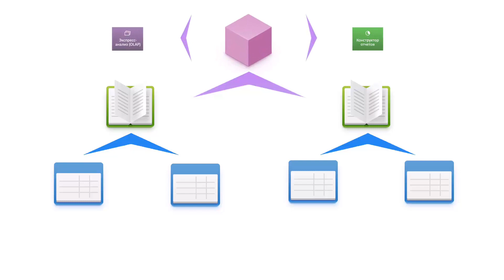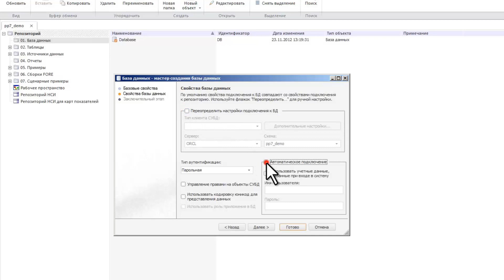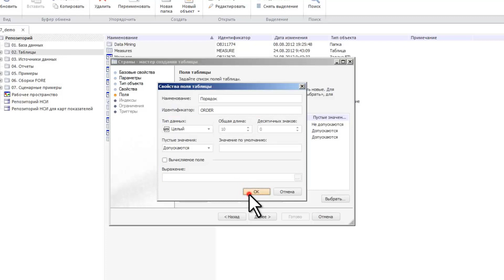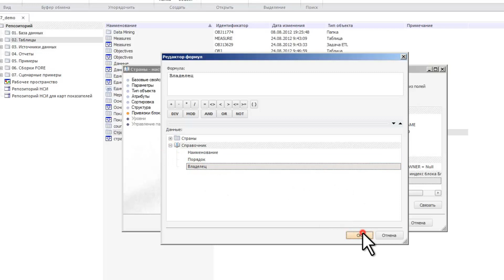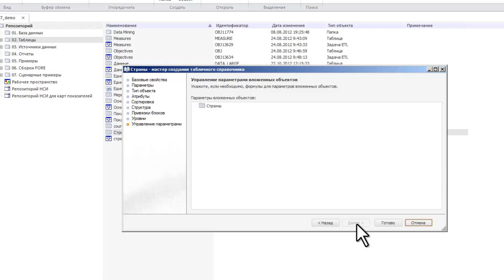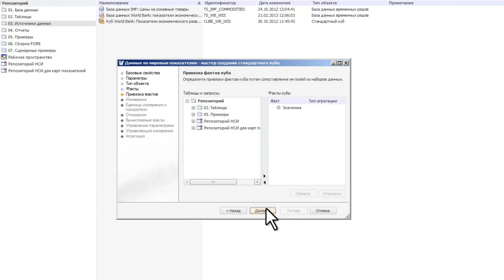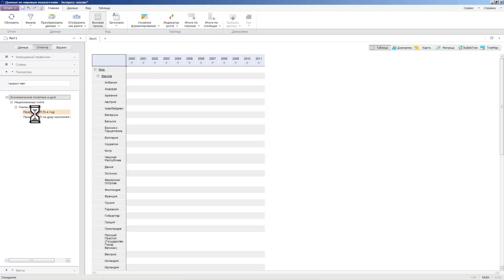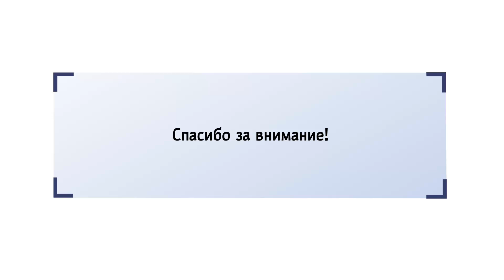Управление хранилищем данных - Prognoz Platform (old)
Видеокурс Конструктор хранилища данных познакомит слушателей с принципами создания хранилищ данных на базе Prognoz Platform.
В рамках курса на примере создания таких объектов Prognoz Platform, как таблица, справочник, стандартный куб и база данных временных рядов, слушателям будут продемонстрированы два различных подхода, используемых при построении многомерных хранилищ данных: «снизу вверх» и «сверху вниз».